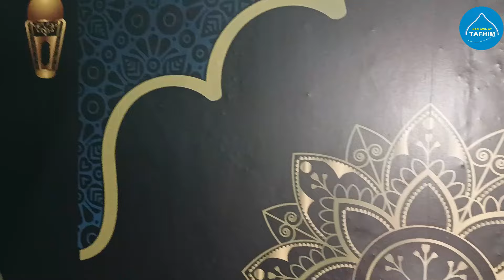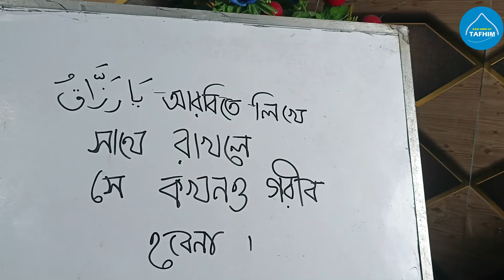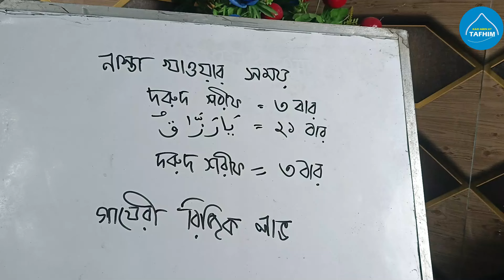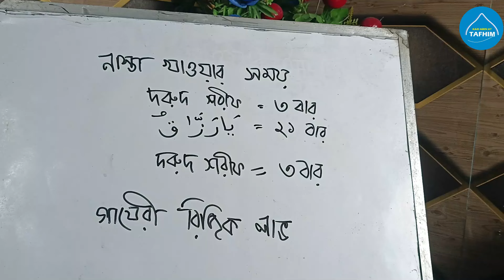নাস্তা খাওয়ার পূর্বে আল্লাহর এই নামটি পড়ুন চারদিক থেকে গায়েবী রিজিকি আসবেই কল্পনাকে হার মানাবে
যে কাজ করলে দ্রুতো ধনী হওয়া যায় || শায়খ আহমাদুল্লাহ প্রশ্নোত্তর
sheikh ahmadullah lecture
sheikh ahmadullah
prosnottor
shaikh ahmadullah
ahmadullah lecture,ahmadullah bangla lecture,ahmadullah,proshnottor
shaikh ahmadullah new lecture
shaikh ahmadullah bangla new lecture 202৪
শায়খ আহমাদুল্লাহ,শায়খ আহমাদুল্লাহ,আহমাদুল্লাহ প্রশ্ন উত্তর
আহমাদুল্লাহ
শাইখ আহমাদুল্লাহ
শায়খ আহমাদুল্লার নতুন প্রশ্নোত্তর
Quran

ধনী হওয়ার সূরা,bangla islamic amol,dhoni howar amol,Ababil Media,ababil media,Ababilmedia,Ababil media,ababilmedia,bangla waz,নতুন ওয়াজ,আবাবিল মিডিয়া,new waz
,waz mahfil,ধনি হওয়ার আমল
ধনী হওয়ার আমল
ধনী হওয়ার সহজ উপায়
ধনী হওয়ার পরীক্ষিত আমল
ধনী হওয়ার আমল বা দোয়া
ধনী হওয়ার দোয়া
আমলের ওয়াজ,ধনী হওয়ার সহজ আমল

জীবনে ১ বার এই দুই রাকাত নামাজ পড়ুন,islamic videos
dua dua

টাকা পয়সা বৃদ্ধির আমল | দোয়াটি একবার পাঠ করুন